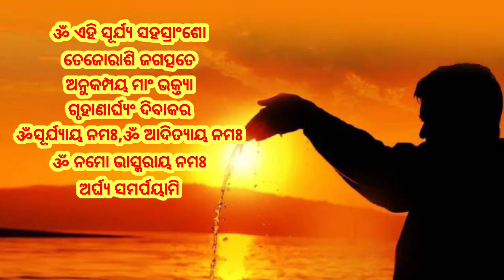ଏହି ମନ୍ତ୍ର ପାଠ କରି ସୂର୍ଯ୍ୟ ଙ୍କୁ ଜଳ ଦାନ କରନ୍ତୁ କୋଟି ପୂଣ୍ଯ ମିଳିବ ।suryamantra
bhagya bhabisya
bhagya bhavishya
bhagya bhagya
ajira rasifala
ajira rasifala
mantra pushpanjali
mantra jaap
mantra meditation
mantra pushpam
mantra song
odia mantra
Odia bayagita
odia sadhubani
odia anuchinta
odia tips
odia vastu tips
vastu bichara
odia nitibani